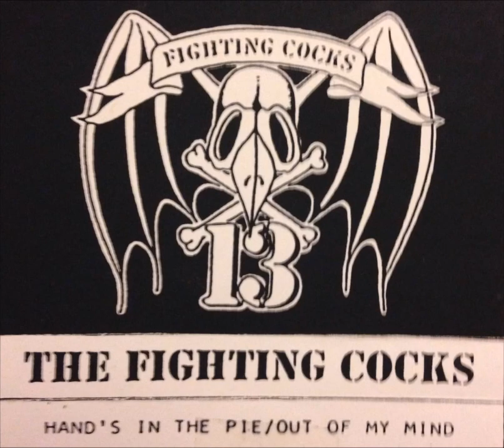THE FIGHTING COCKS - 2 song demo (complete)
THE FIGHTING COCKS
2 song demo